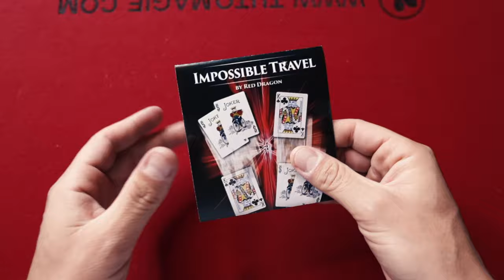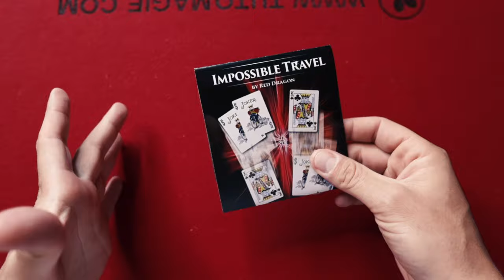UN TOUR DE MAGIE POUR DÉBUTANT FACILE A FAIRE EXPLICATION